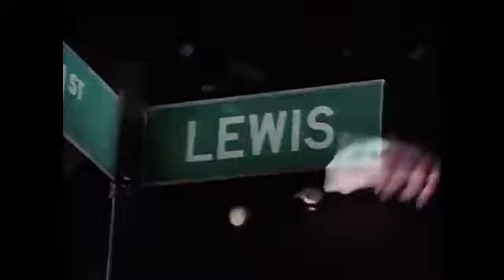Warren G Regulate Official Music Video ft Nate Dogg